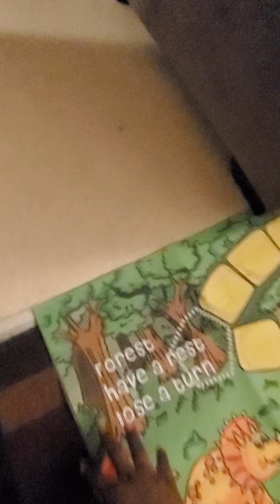Protect Your Eggs Game